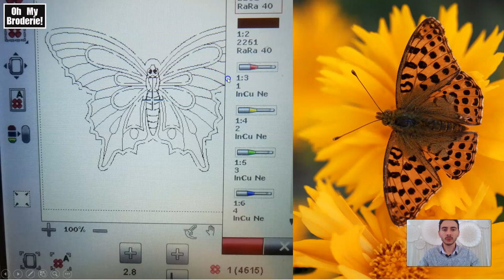Les aiguilles de découpe Cutwork - Technique broderie machine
Je suis tout de suite tombé amoureux de la technique du cutwork 🧡

Il suffit de jouer avec les 4 aiguilles de découpe cutwork (ou cutwork needle en anglais) pour réaliser des motifs broderie machine qui sortent de l'ordinaire.

Ce test est réalisé sur un motif papillon en similicuir.

Ici il s'agit du cutwork dit "à bord franc" et pour cela il est conseillé d'utiliser une matière qui ne s'effiloche pas, comme du similicuir ou du liège par exemple.

J'espère que cette technique broderie machine vous plait et n'hésitez pas à aller voir celles sur l'appliqué et le velours !

mySewnet : I love you

🧡 Voici le lien de la formation "15 créations pour maîtriser les techniques Broderie Machine" :

Je suis Florian Giraudet et j'ai créé Oh My Broderie pour concilier 2 passions : la broderie et la formation.

Oh My Broderie ©, c’est la communauté de la broderie machine moderne et tendance ⭐

Je suis formateur broderie, logiciel mySewnet et également le créateur des box broderie machine en France.

Ma mission et ambition pour vous se résument dans mon slogan : la broderie machine sans limite !